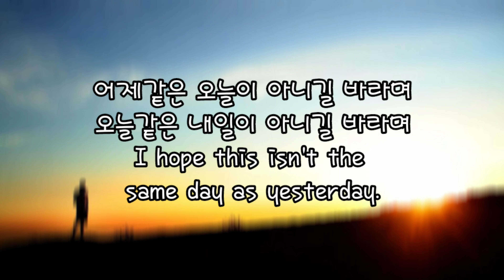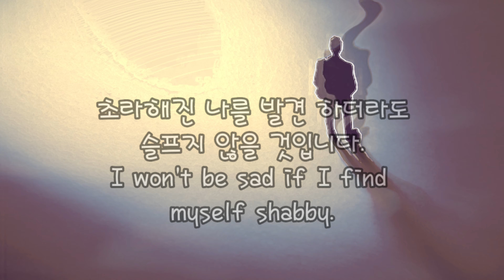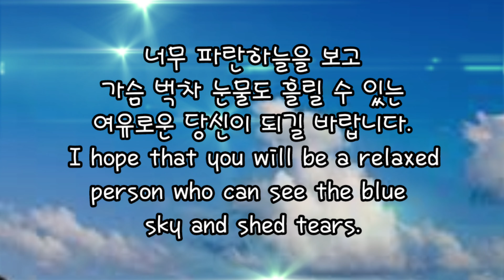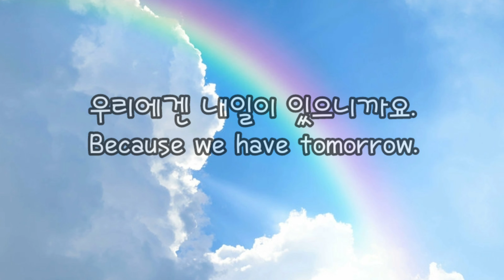지친 당신에게 보내는 편지 A letter to you who are exhausted 좋은글 중에서 Out of good writing